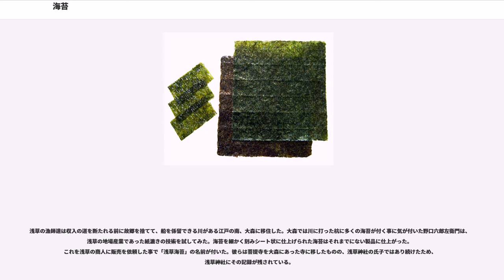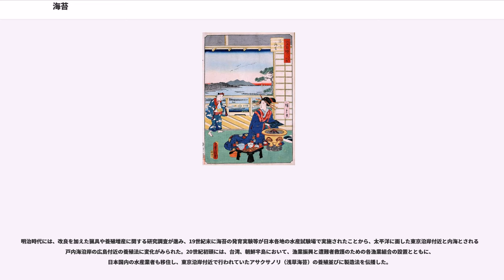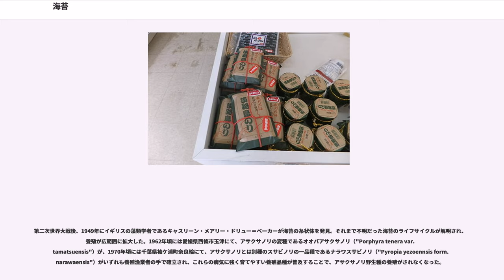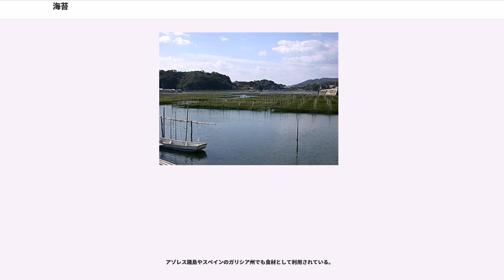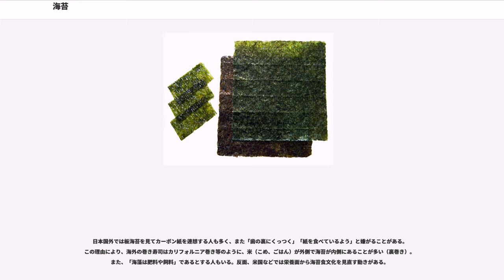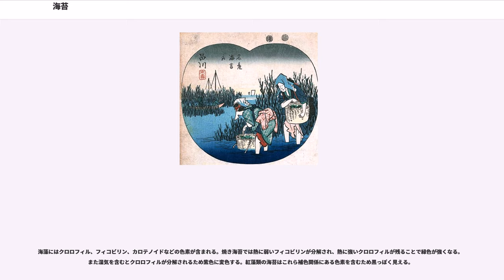海苔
海苔（のり）とは、紅藻・緑藻・シアノバクテリア（藍藻）などを含む、食用とする藻類の総称。日本では、古く「紫菜」「神仙菜」と呼ばれた。食品として、それら藻類を加工した「生海苔」や「板海苔」などが食されており、米飯のおかずや江戸前寿司などで重要な材料となっている。

日本語の「ノリ」はヌラ（ぬるぬるするの意）を語源とする。水中の岩石に苔のように着生する藻類全般を表す語で、広義には食用とする紅藻類・藍藻類の総称である。平安時代末期は「甘海苔」といい、アマノリを板海苔に成形した「浅草海苔」が江戸時代以降に広まった。

海苔はタンパク質、食物繊維、ビタミン、カルシウム、EPA、タウリン、ベーターカロテン、アミノ酸などが豊富に含まれており、栄養に富んでいる。日本のほか、中国、韓国、イギリス、ニュージーランドで養殖もされている。1980年代にアメリカでも養殖が試されたが、失敗に終わっている。

食用の海苔は、分類学的には以下のような互いに疎遠なグループに分けられる。

分類学的にはそれぞれ大きく離れているが、2と3は同じ緑藻に属し、いくらか近縁である。4は大きくかけ離れており、通常言う植物には含まれない。

分類群が異なるため、生活環はそれぞれ異なる。いずれも解明されており、1と2は、解明された知見を利用して人為的にライフサイクルを制御し、大量に種苗を作ることで、商業規模での養殖が可能となっている。

海苔の種類としては、生海苔の他、板海苔、切海苔、刻海苔、味付け海苔などがある。

海苔は日本人にとって身近な海産物の一つである。食品としての「海苔」は漉（す）いて紙状に乾燥させた板海苔を利用する事が多い。乾燥させない海苔は生海苔とも呼ばれる。

海苔は初春の季語である。2月6日である海苔の日もこの時期にあたる。

海苔については、古くは奈良時代初期に編纂された『常陸国風土記』に登場しており、ヤマトタケルに関して次のような記述が見られる。

同じく『出雲国風土記』においても、「紫菜は、楯縫の郡、尤も優れり」という記述がある。楯縫郡は現在の島根県出雲市の内で、平成17年（2005年）合併前の平田市にほぼ相当し、そこには海苔を特産品とする十六島海岸がある。また大宝2年（702年）の2月6日に執行された大宝律令においては、海苔が租税の対象として記載されており、ちなみにこれにより2月6日が「海苔の日」とされている。和銅3年（710年）に遷都した平城京には、海草類を売る「にぎめだな」（和布店）、海苔や昆布を佃煮のように加工したものを売る「もはだな」（藻葉店）という市場も存在した。

こうして海苔は日本の食文化に定着し、10世紀頃に源順の撰した『和名類聚抄』や『うつほ物語』には、甘海苔や紫海苔といった具体的な名称で海苔が登場している。

海苔は古くは天然のものを採るだけだったが、江戸時代になると養殖技術が確立し、江戸湾（東京湾）で採れた海苔（紫菜）を和紙の製紙技術を用いて紙状に加工するようになった。これが「浅草海苔」で、現在市販されている板海苔が完成する。なお江戸の海苔の代表とされる浅草海苔の始まりに関しては諸説ある。岡村金太郎著『浅草海苔』（1909年、博文館）においては、遅くとも長禄年間（1457～1459年）頃まで遡るとしている。『武江年表』には貞享の頃に大森（後の東京都大田区大森）において海苔を作り始めたという記述があり、江戸時代後期には大森の海苔養殖技術が信濃諏訪の海苔商人の行商を介して日本全国に伝わった。江戸海苔の生態がわからなかったため経験則を頼りとしており、その不安定な生産高から「運草」とも呼ばれていた。

しかし昭和24年（1949年）にイギリスのキャスリーン・メアリー・ドリュー＝ベーカー（Dr.Kathleen Mary Drew-Baker 1901年-1957年9月14日）が海苔の糸状体を発見、それまで不明だった海苔のライフサイクルが解明され、不確実な天然採苗に代わる人工採苗を実用化し、養殖が可能な地域の拡大にも繋がった。

山本山など茶葉販売や製茶を手掛ける企業が海苔も扱うことが多い。これは両者がいずれも湿気に弱い製品であることから製品の湿度管理のノウハウを両者に応用できることに由来する。山本山はもともと茶を扱っていた企業で、太平洋戦争後に海苔に参入した。

海苔が使われている食品に「磯辺餅」がある。海苔の産地にも「磯辺」「石部」「磯部」「石辺」（いずれも「いそべ」と読む）などの地名を見ることが...